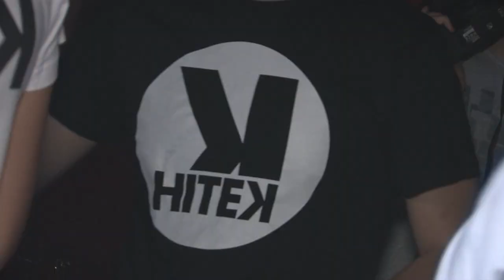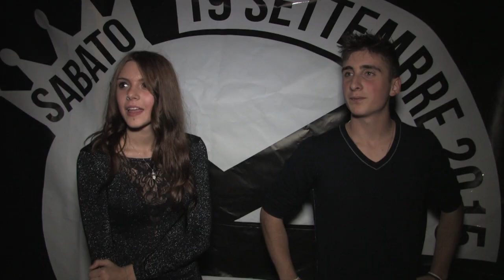Hitek Clusone 19 settembre 2015 new season 2015 2016